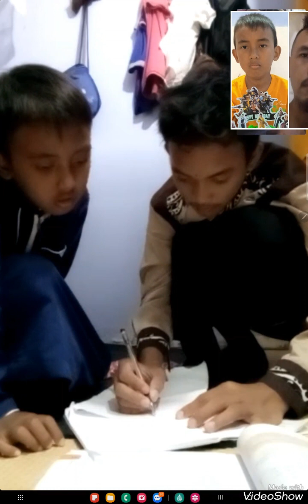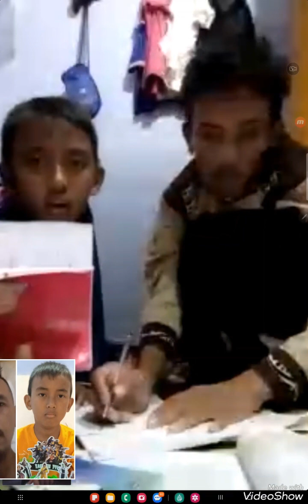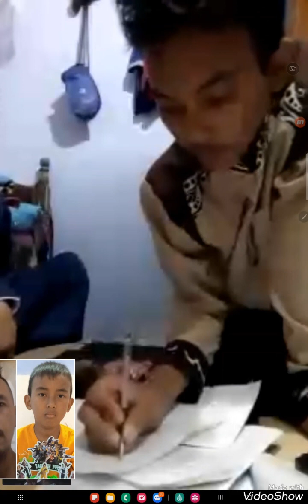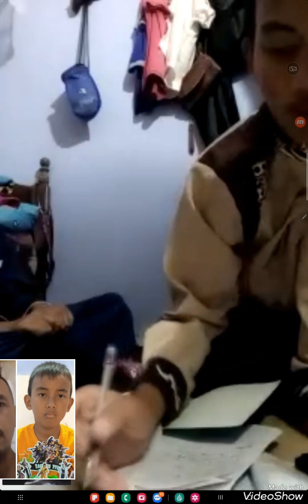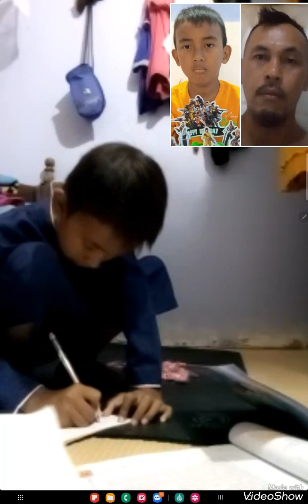DIARY ZIDNI EPISODE MAS AZAM DATANG MENEMANI ZIDNI BELAJAR ADA PR MATEMATIKA ALHAMDULILLAH